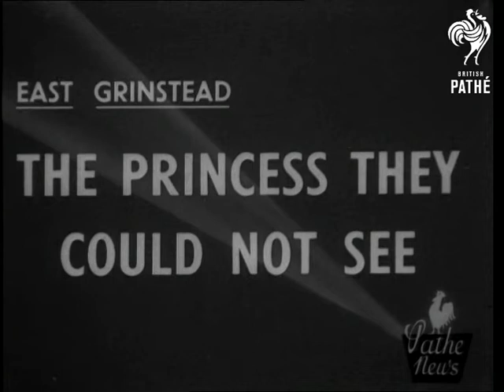The Princess They Could Not See (1950)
Full title reads: "East Grinstead. The Princess They Could Not See"

East Grinstead, West Sussex. Princess Margaret visits Sunshine Home nursery school for blind children.

GV Blind children playing in grounds of Sunshine Home nursery school. SV Little girl pan to little boy building truck. SV Little girl feeling kiddicar. SV Little girl wheeling huge wicker ball.

SV Lord Ismay and woman talking to Princess Margaret. SV Small girl on swing. CU Small girl on swing with other girl watching. SV Princess Margaret watching nurse giving youngsters slide. SV Princess Margaret with Lord Ismay and woman watching children in cookery class. CU Children mixing flour, etc. in bowls. SV Princess Margaret, Lord Ismay and woman.

SV Nurse giving small boy donkey ride. Another boy holding reins of donkey. SV Princess Margaret, Lord Ismay and woman watching small boy, Raymond Knowles climb onto plank. CU Boy jumps off plank, picks himself up and walks back. CU Roger's scarecrow. SV Princess Margaret with two women talking, pan down to Roger Williams picking strawberries. CU Roger's hand picking strawberry which he hands to Princess Margaret. SV Roger giving strawberry to Princess Margaret.

(Lav.) (Orig.G.)
 FILM ID:1474.05